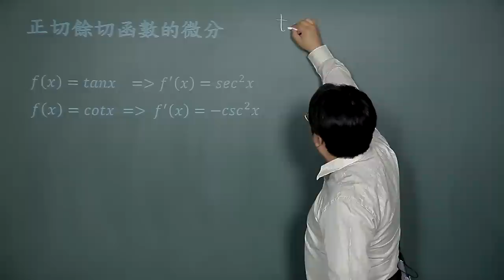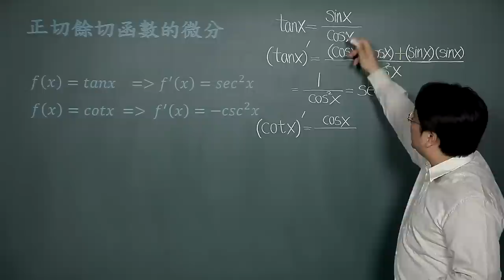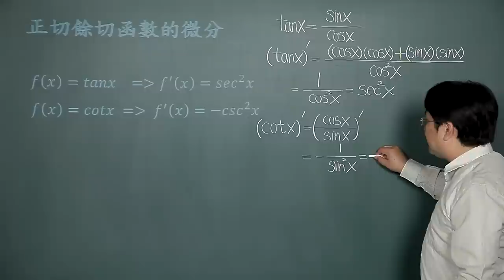正切餘弦函數的微分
課程簡介："正切餘切函數的微分"由中華科技大學李柏堅老師講授，適合剛進入大學新鮮人來觀看，內容生動又有趣，相信同學看完之後，同學信心大增，更能了解正切餘切函數的微分的觀念。
課程難度：■□□□□
適合對象：
授課教師：李柏堅
製作單位：中華科技大學 遠距教學組
製作人員：林文博、楊智森、黃美玉、陳憶青、蔡鄢竹